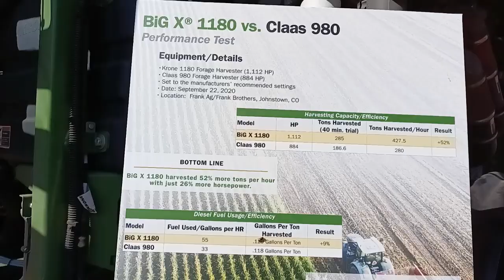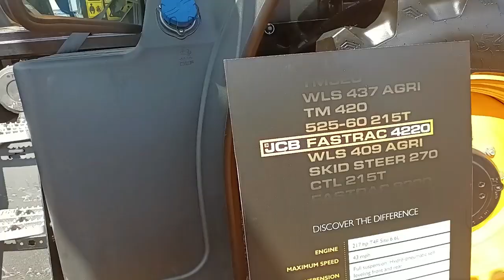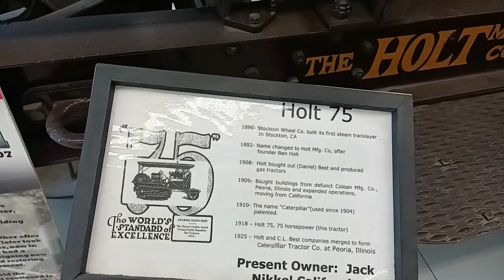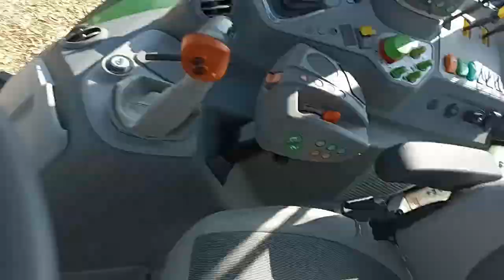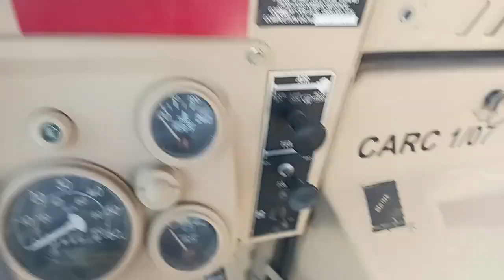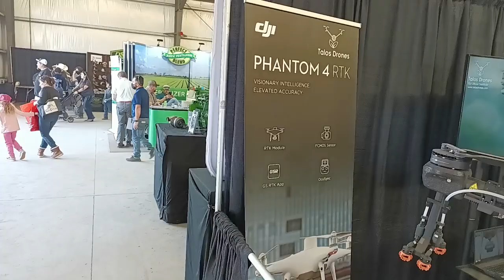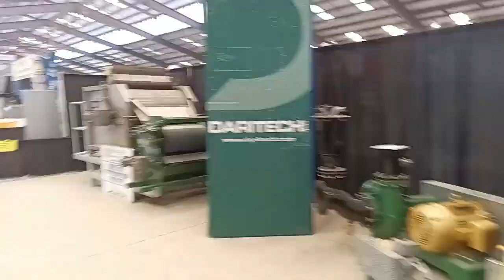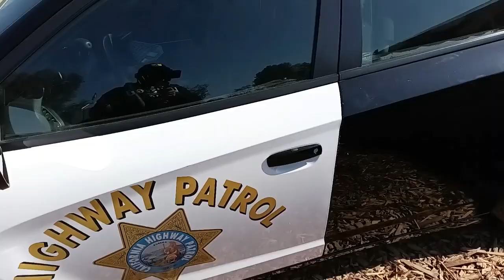World Ag Expo Tulare California | February 10th 2022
Just some of the stuff i did while at the World Ag Expo This year